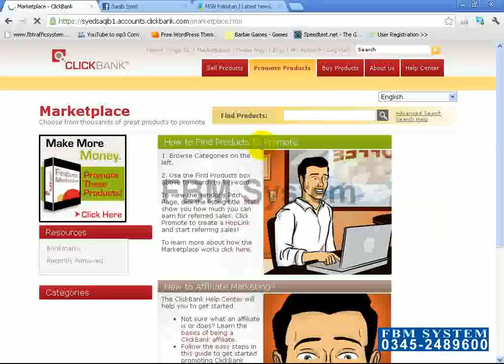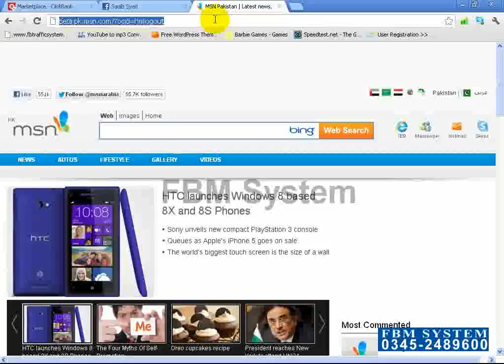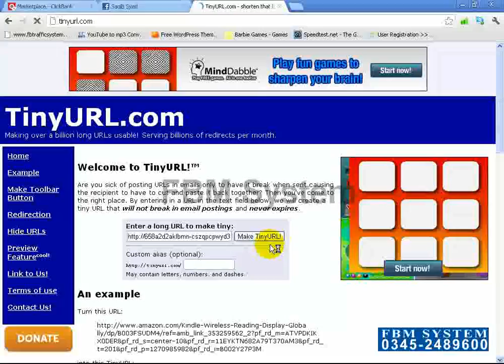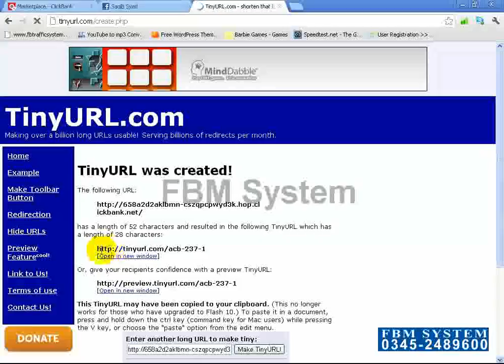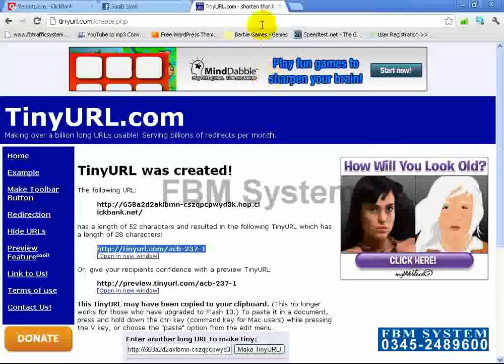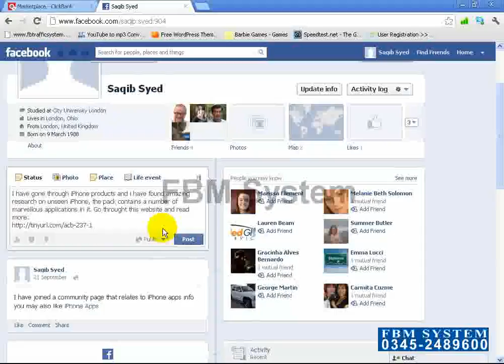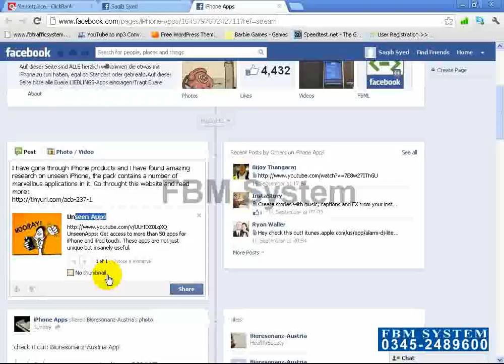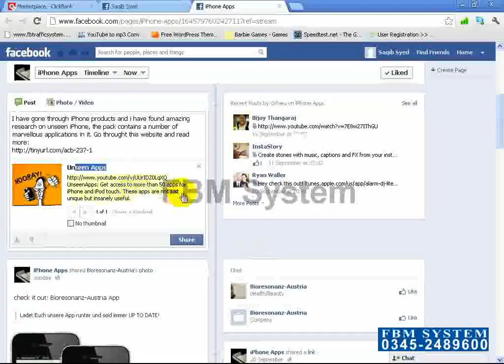learn to earn Easy Money Machines Urdu Dubbing Part 8 How to Work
learn to earn presents Easy Money Machines Urdu Dubbing Part 8 How to Work

online earning full training coures Easy Money Machines Urdu Dubbing part one introduction,in which you know how you can make money by very simple method

10:Part 10 FaceBook ebooks